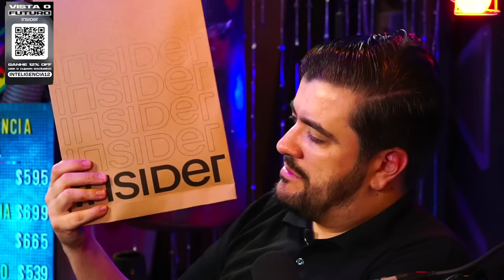O BRASIL NA SEGUNDA GUERRA MUNDIAL: JÚLIO CÉSAR (SALA DE GUERRA) - Inteligência Ltda. Podcast #1065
JÚLIO CÉSAR GUEDES é sociólogo político e YouTuber. Ele é dono do canal Sala de Guerra no YouTube, e vai bater um papo sobre a participação do Brasil na Segunda Guerra Mundial. O Vilela não participou da Segunda Guerra porque já era muito idoso.

Capítulos:
00:00:00 - Início
00:10:00 - Os interesses da Alemanha
00:28:00 - Invasão Alemã na França
00:38:00 - Discurso de Getúlio Vargas
00:55:00 - Atlântico Central
01:22:00 - Submarino Barbarigo
01:54:00 - A viagem do Exército Brasileiro
02:10:00 - Toda a atuação do Brasil na Guerra
02:48:00 - Considerações finais

CAIXA POSTAL
81969 | CEP: 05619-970 | São Paulo - SP

- Canal de Stand-up: Rogério Vilela
CAPTAÇÃO, PRODUÇÃO E EDIÇÃO: Fábrica de Quadrinhos
PESQUISA E PAUTA: Fabio Mantoanelli
REALIZAÇÃO: Fábrica de Quadrinhos